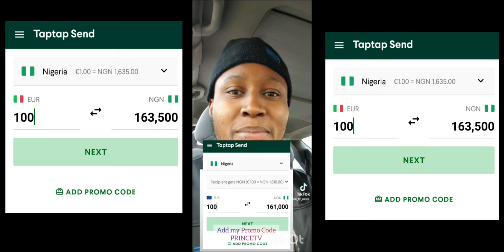Breaking Another Aza Man done Enter Wahala Listen&hear this one ur Self🥺